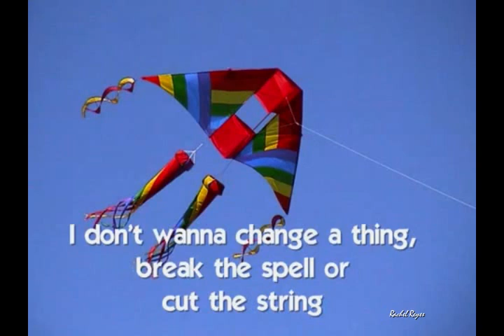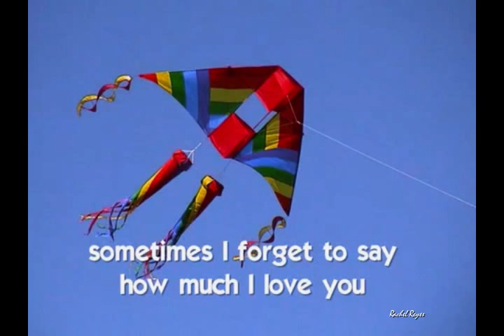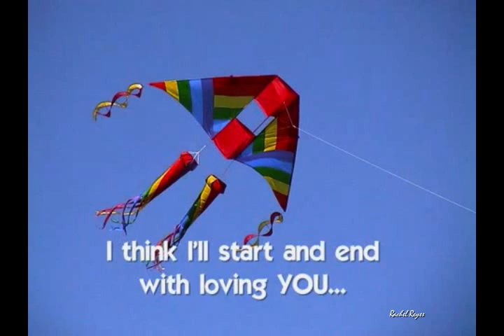OF ALL THE THINGS - (DENNIS LAMBERT / LYRICS)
I think I'll start and end with loving you...